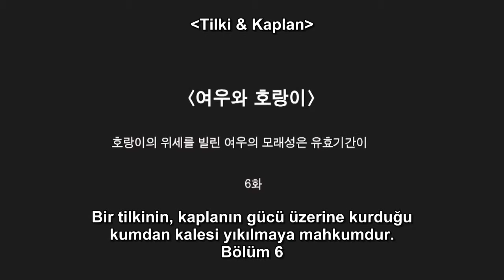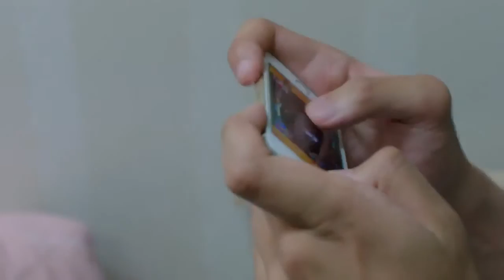[TUR SUB] Flatterer Ep. 6